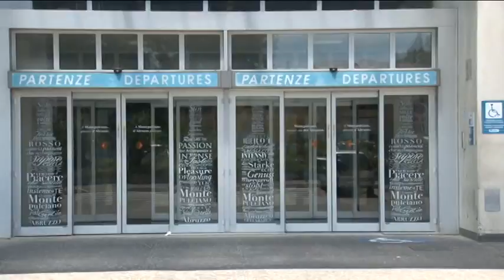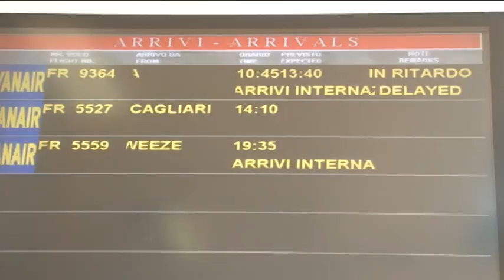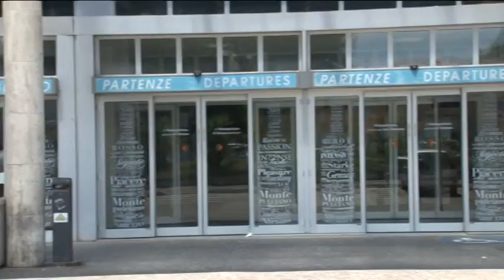Aeroporto d'Abruzzo: conti in ordine per la Saga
Il capogruppo del Pd in Consiglio Regionale Silvio Paolucci ha lanciato l'allarme conti per l'aeroporto d'Abruzzo. Per la Regione Abruzzo e la Saga invece è tutto ok con il bilancio approvato